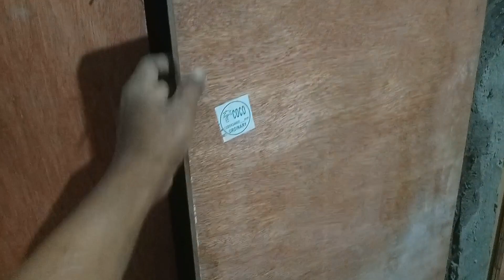easy way conshild! #1 over laphow to make eyelet curtains lining paanu ikabet Ang conshild sa kabine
easy way connect conshild#1 over laf paanu ikabat#cabinet